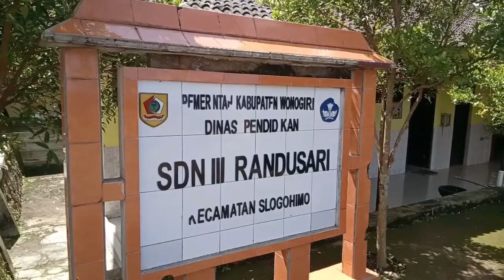"Ibu Kita Kartini" - Nurul Lailiyah | SDN 3 Randusari | Peringatan Hari Kartini | MOTIVI (2021)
"Ibu Kita Kartini" Cipt. WR Supratman - Nurul Lailiyah |  SDN 3 Randusari | Peringatan Hari Kartini | MOTIVI (2021)